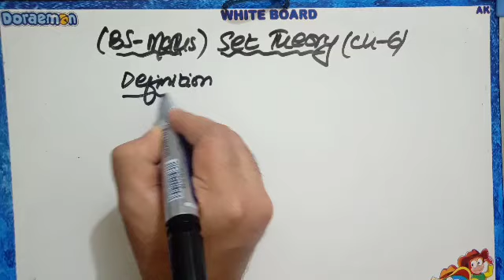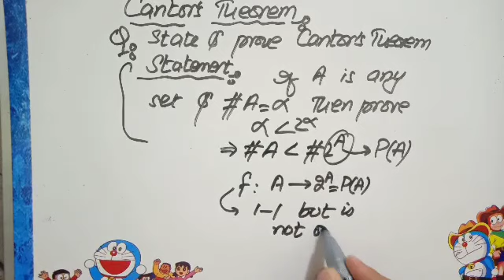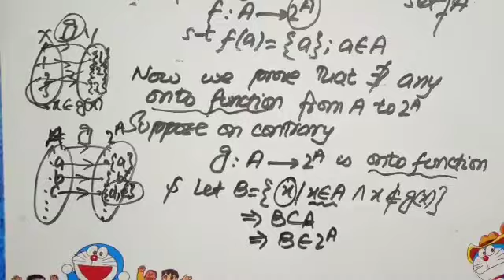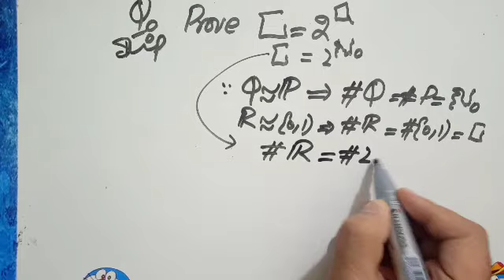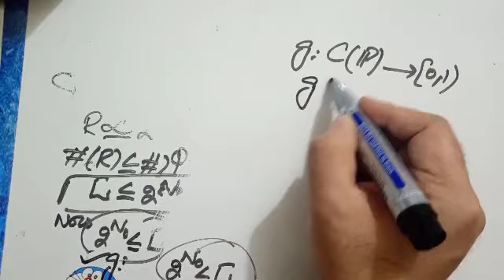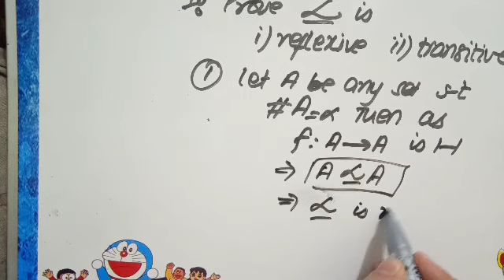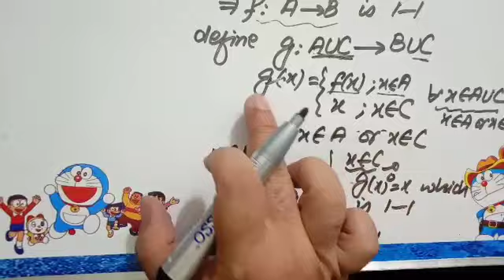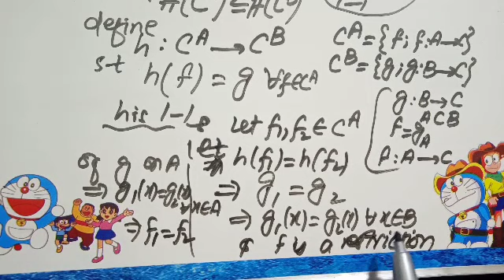LECTURE # 21 :SET THEORY ( SCHAUM'S OUTLINE SERIES )..CHAPTER # 6 ( CARDINALITY )..CANTOR'S THEOREM